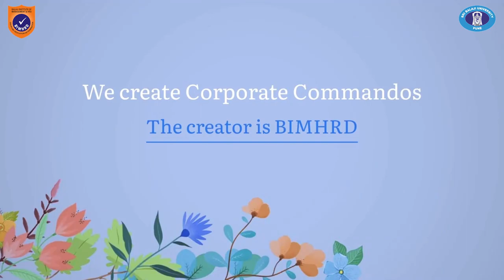A New Leaf Of BIMHRD | Student manager of BIMHRD 2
Journey of Campus to corporate, Student manager of BIMHRD

Video credits : Shivam karodiya
prateek chechani